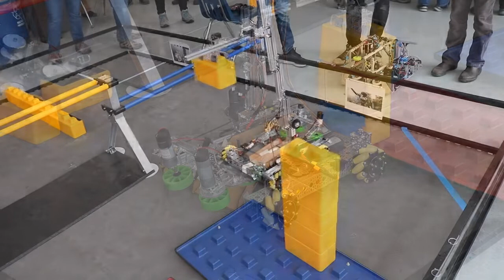U-32 Scrimmage 1/11/2020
This is a video of our robot at a scrimmage for this year's FIRST Tech Challenge competition. The scrimmage was hosted by U-32 Middle and High School in Montpelier, VT.